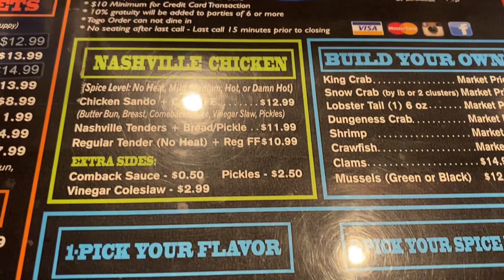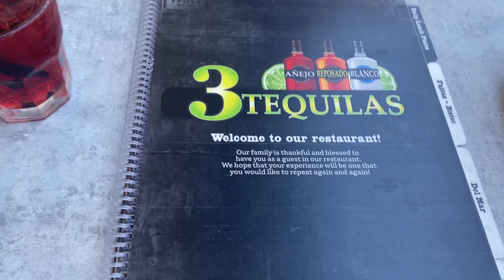Vlog| Discussing Erica Banks, going back home, and braces appointment